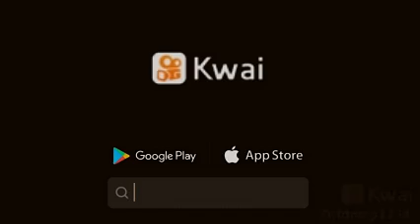😭😘Los Momentos Más Bellos y Tristes De Adrianette/Ladynoir y Sus Amigos Partefinal 😘😭